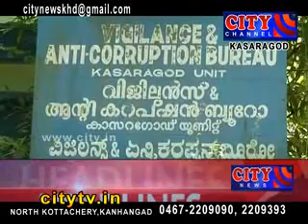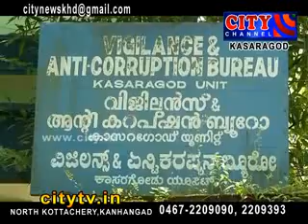CITY CHANNEL KASARGOD NEWS OCTOBER 1 2016